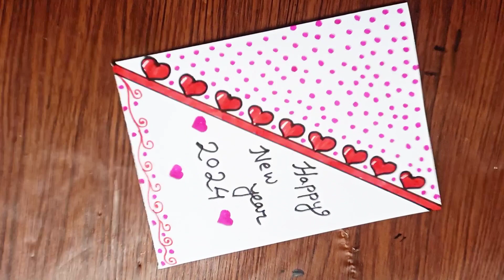Happy new year card|Beautiful happy New year card making|Greetings card